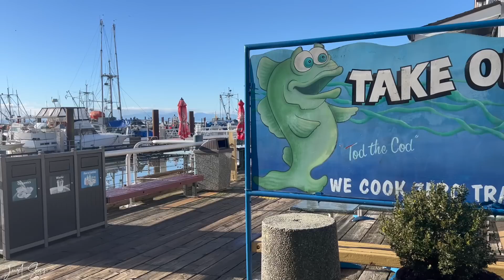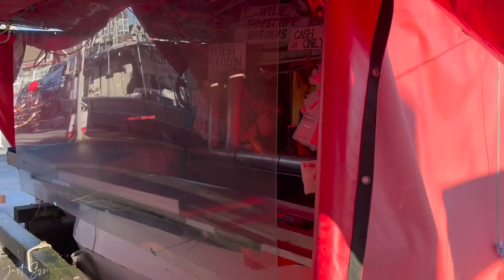OUR NEW YEAR EVE!! Bring in 2023 | JustSissi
Happy New Years to all of you!! Wishing you all the best in 2023!!